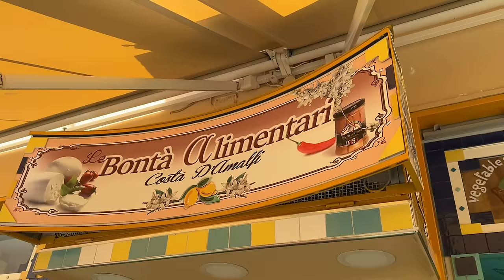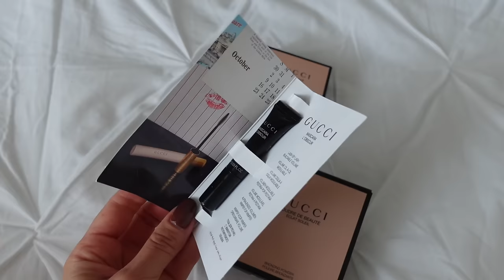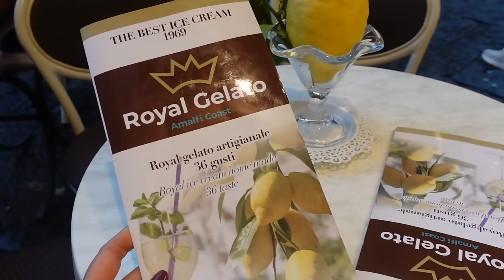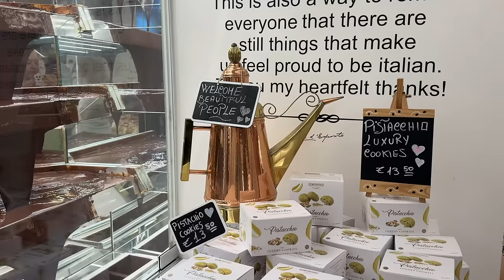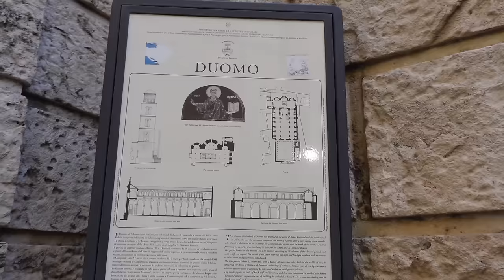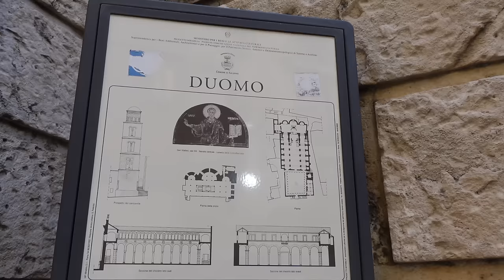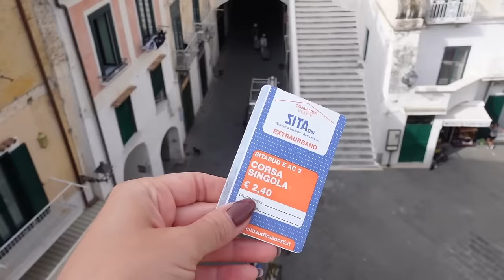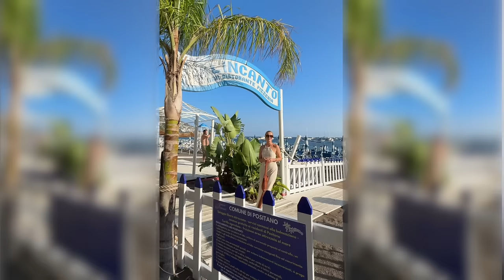ВЛОГ: МАМА В ОТРЫВЕ! ВПЕРВЫЕ ОТДЫХАЮ БЕЗ СЕМЬИ. КУЧА ПРИКЛЮЧЕНИЙ В ЖЕНСКОЙ КОМПАНИИ В ИТАЛИИ!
Сыворотка от пигментации с микро иглами VT Reedle Shot Serum 100

Гелевый спф в стике Abib, Quick Sunstick, Protection Bar, SPF 50+ PA

OSIA